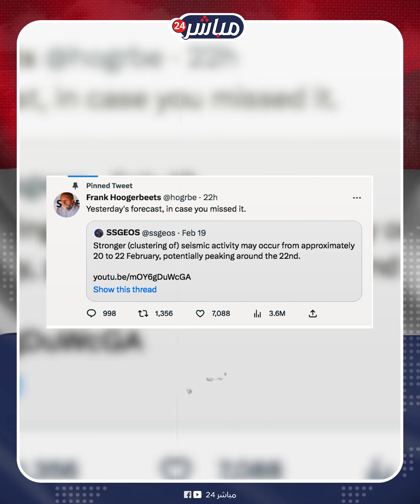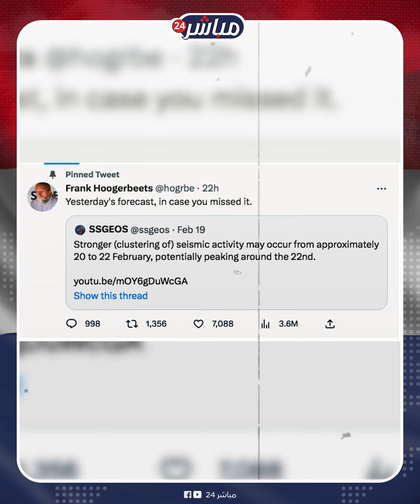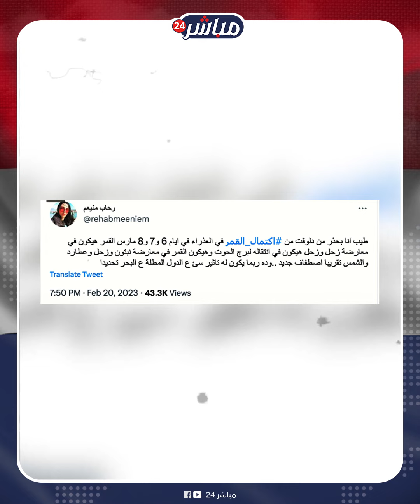إلى أين تتجه حركة الزلازل؟ هذه الدول العربية في مرمى الهدف وتحذيرات من سيول في هذه الدول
أثار الزلزالان القويان اللذان ضربا ولاية هاتاي جنوب تركيا مساء يوم الإثنين مخاوف من تمدد حركة الزلازل نحو الجنوب، حيث إنهما وقعا بعد زلزال كهرمان المدمر الذي خلّف أكثر من 45 ألف ضحية في سوريا وتركيا.